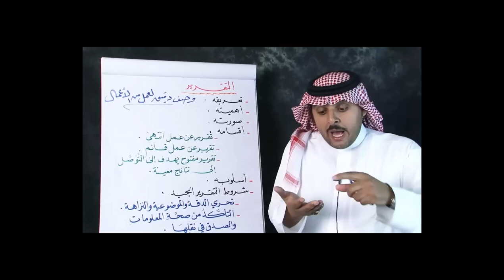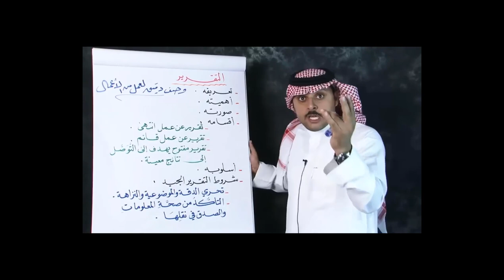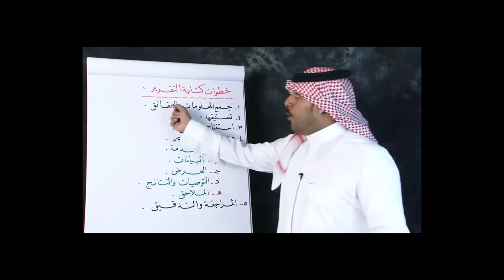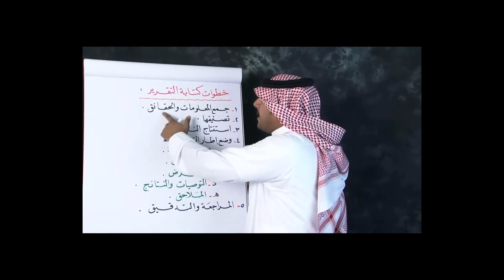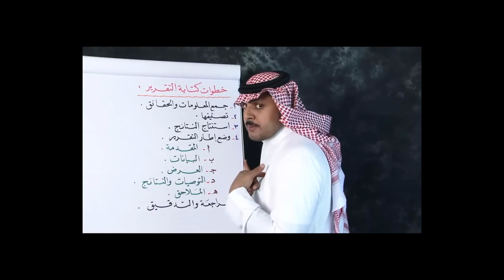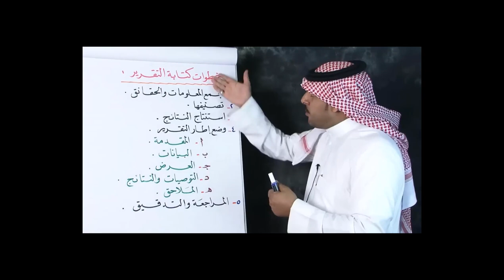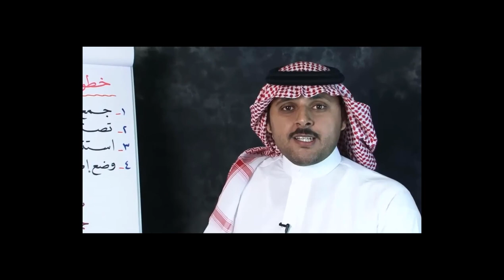التقرير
تعريف التقرير ، صورته ، أقسامه ، أسلوبه ، خطواته ، الأمور التي يجب مراعاتها فيه .